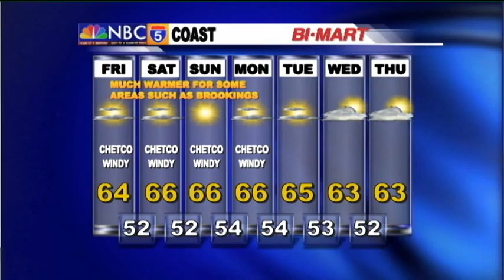Weather Center - Jun 5th, 2014